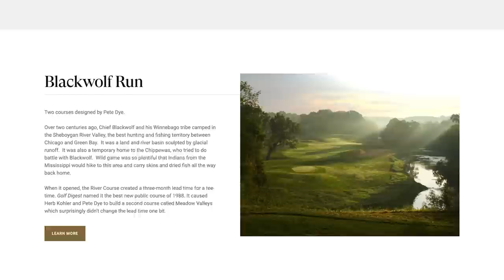Playing A Brand New Par 3 Course - Riggs Vs The Baths of Blackwolf Run, 10th Hole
Introducing The Baths of Blackwolf Run, Kohler's newest 27 acre, 10 hole, par 3-course! Riggs fancies himself as a par 3-course connoisseur. What will he think of this beautiful slice of Wisconsin heaven?